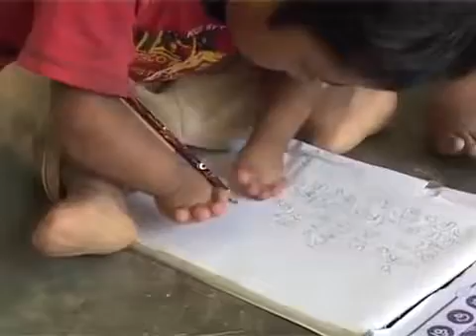Jai sainath . Where are you O God ?